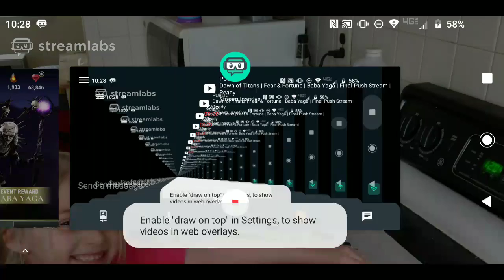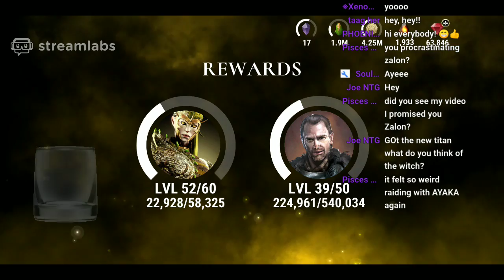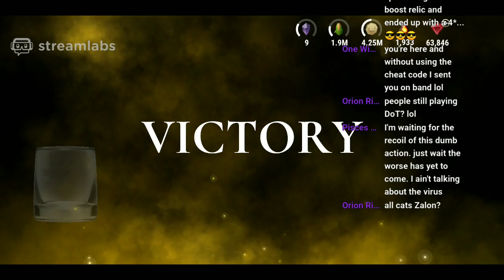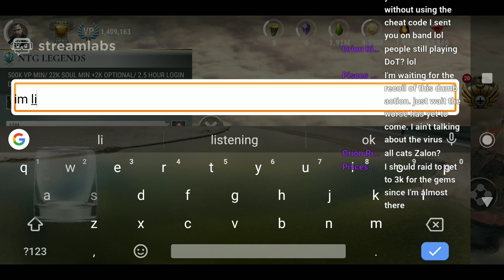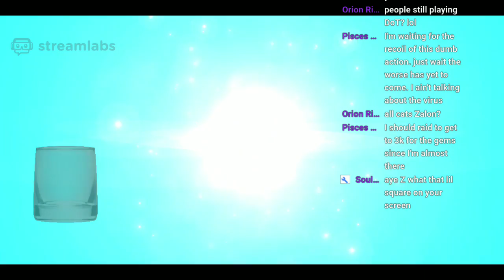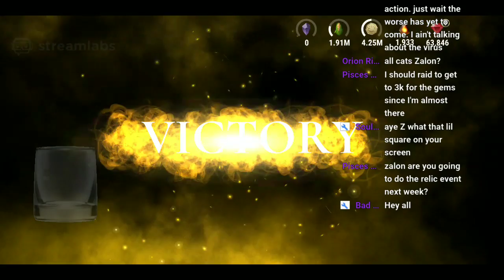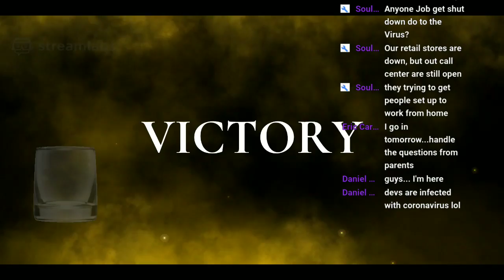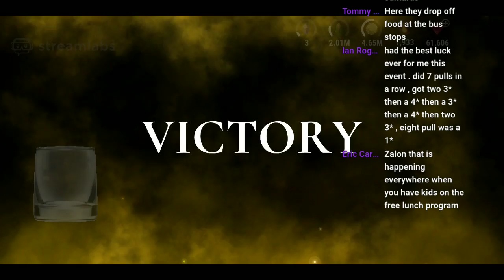Dawn of Titans | Fear & Fortune | Baba Yaga | Final Push Stream